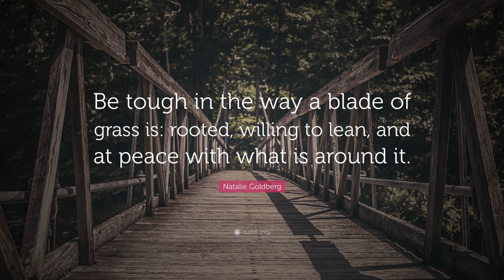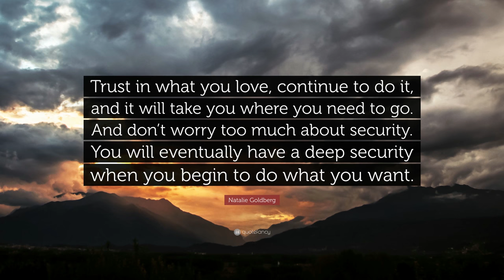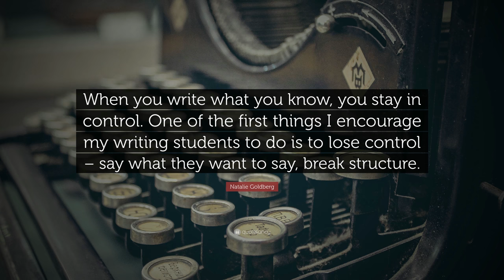TOP 20 Natalie Goldberg Quotes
“Shut up and write anyway. Don’t use anything as an excuse.”
— Natalie Goldberg (00:00)

“Every moment is enormous and it is all we have.”
— Natalie Goldberg (00:07)

“Write what disturbs you, what you fear, what you have not been willing to speak about. Be willing to be split open.”
— Natalie Goldberg (00:14)

“Whether you’re keeping a journal or writing as a meditation, it’s the same thing. What’s important is you’re having a relationship with your mind.”
— Natalie Goldberg (00:21)

“This is the practice school of writing. Like running, the more you do it, the better you get at it.”
— Natalie Goldberg (00:28)

“If you are not afraid of the voices inside you, you will not fear the critics outside you.”
— Natalie Goldberg (00:35)

“Be tough in the way a blade of grass is: rooted, willing to lean, and at peace with what is around it.”
— Natalie Goldberg (00:42)

“And we can’t avoid an inch of our own experience; if we do it causes a blur, a bleep, a puffy unreality. Our job is to wake up to everything, because if we slow down enough, we see that we are everything.”
— Natalie Goldberg (00:49)

“Indefinite plans get dubious results.”
— Natalie Goldberg (00:56)

“Take out another notebook, pick up another pen, and just write, just write, just write. In the middle of the world, make one positive step. In the center of chaos, make one definitive act. Just write. Say yes, stay alive, be awake. Just write. Just write. Just write.”
— Natalie Goldberg (01:03)

“Writing is the act of discovery.”
— Natalie Goldberg (01:10)

“The aim is to burn through to first thoughts, to the place where energy is unobstructed by social politeness or the internal censor, to the place where you are writing what you mind actually sees and feels, not what it thinks it should see or feel.”
— Natalie Goldberg (01:17)

“Trust in what you love, continue to do it, and it will take you where you need to go. And don’t worry too much about security. You will eventually have a deep security when you begin to do what you want.”
— Natalie Goldberg (01:24)

“After you have finished a piece of work, the work is then none of your business. Go on and do something else.”
— Natalie Goldberg (01:31)

“Stress is an ignorant state. It believes that everything is an emergency.”
— Natalie Goldberg (01:38)

“Creativity exists in the present moment. You can’t find it anywhere else.”
— Natalie Goldberg (01:45)

“Handwriting is more connected to the movement of the heart.”
— Natalie Goldberg (01:52)

“Play around. Dive into absurdity and write. Take chances. You will succeed if you are fearless of failure.”
— Natalie Goldberg (01:59)

“When you write what you know, you stay in control. One of the first things I encourage my writing students to do is to lose control – say what they want to say, break structure.”
— Natalie Goldberg (02:06)

“Be awake to the details around you, but don’t be self-conscious.”
— Natalie Goldberg (02:13)